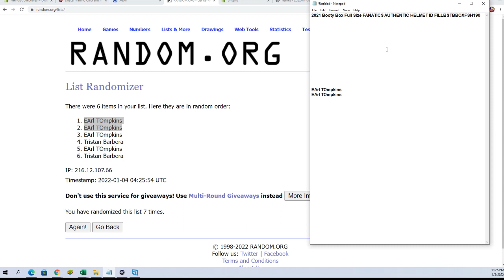2021 Booty Box Full Size FANATICS AUTHENTIC HELMET FILLER B ID FILLSTBBOXFSH190